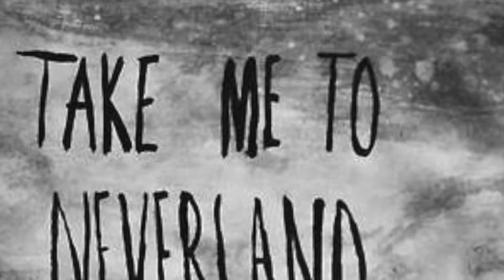Papillon de mai - Η μοναξιά μου (Νεφέλης Ανδριανού)